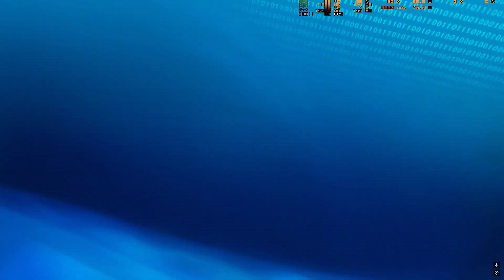Fate/Extra - PSP - Archer's Ambush